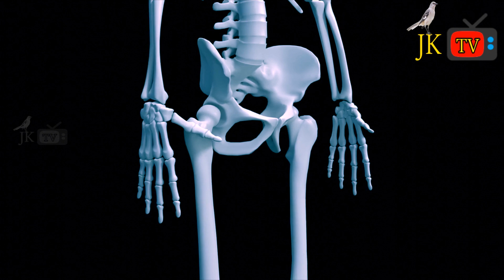ఈ ఆహారాలతో మీ ఎముకల కాల్షియమ్ పెంచుకోండి